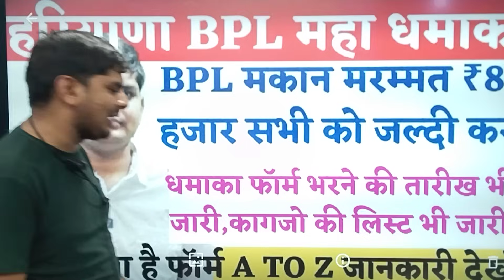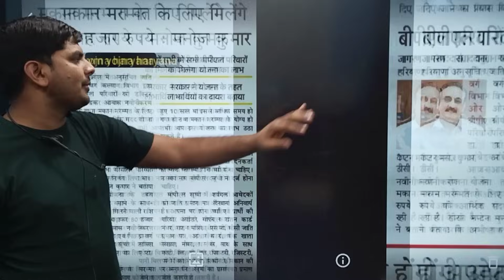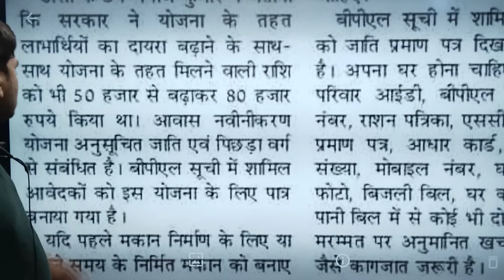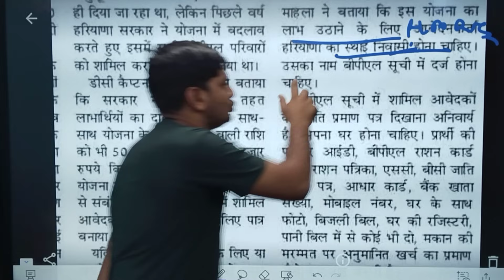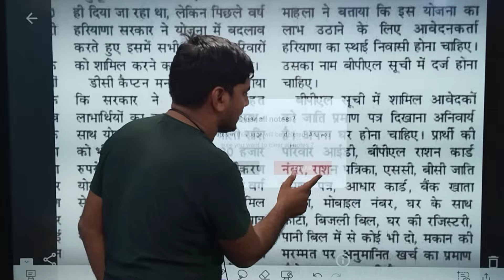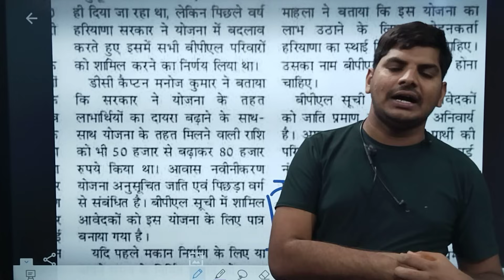हरियाणा BPL मकान मरम्मत फॉर्म धमाका 80 हजार सभी को | Haryana BPL Makan Marammat Yojana Online Form